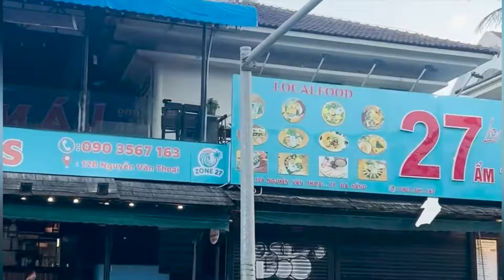Hoi An 🇻🇳| Vietnam’s city of lights | Things to do in Hoi AN | Hoi An Vietnam Episode 8!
My second day in Hoi An began with a cultural immersion as I witnessed traditional dances that had been passed down through generations, a captivating display of rhythm and grace.

Eager to sample more of Hoi An's culinary delights, I started my day with the famous salted coffee, a unique blend that tantalized my taste buds with its rich flavor profile.

With a satisfied palate, I headed to An Bang beach, a pristine stretch of coastline where I soaked up the sun and enjoyed a leisurely lunch, savoring the fresh flavors of local seafood.

Continuing my exploration, I delved into the Japanese cultural gallery, gaining insight into the town's historical ties with Japan and admiring exquisite artifacts on display.

My journey culminated at the Phuc Kien Assembly Hall, a stunning architectural gem adorned with ornate carvings and intricate details. Here, I reflected on my unforgettable experiences in Hoi An, marveling at the town's ability to seamlessly blend tradition with modernity.

As I bid farewell to Hoi An, I carried with me memories of its ancient charm, vibrant culture, and warm hospitality, eager to return and explore further.